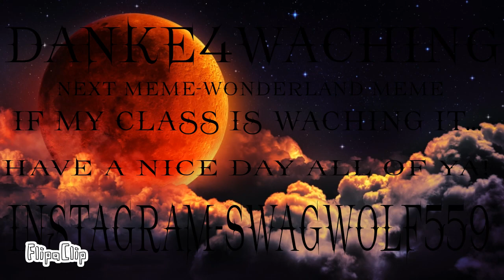Matstubs\\meme\\ (Naruto&Kurama\\OPIS\DESC\\)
Matstubs Animation meme!  Naruto and kurama are not my own charakters!  They are from these anime's Naruto, Naruto Shippuden, Boruto:Naruto next generation. Inpiration by Roxxie! Enother meme gonna be Two faces, i know i said and Wright that Wonderland is next... But i changed my mind:)
All of Ya's have a Nice day!
Im cerious how many people acually readed all of that😂